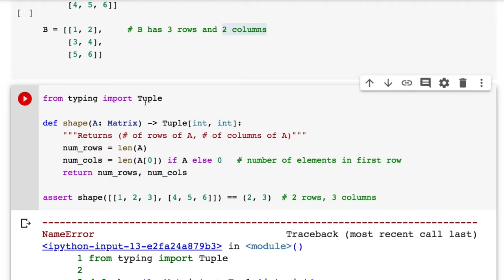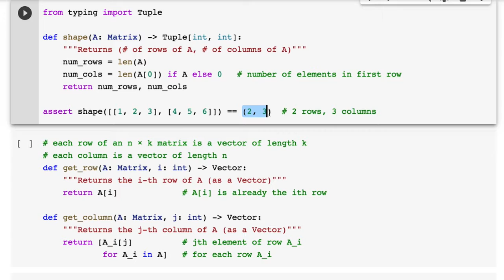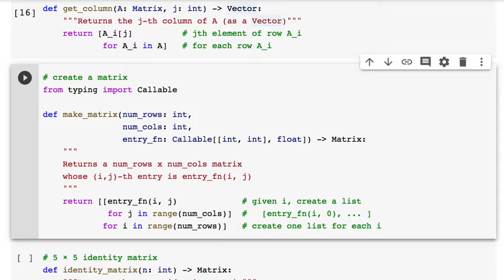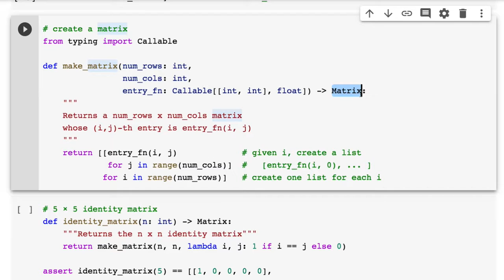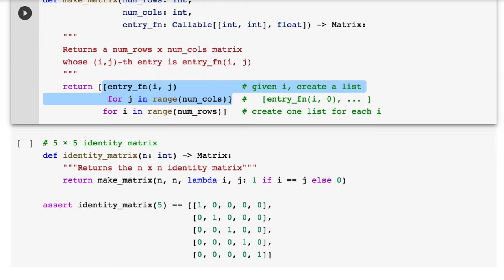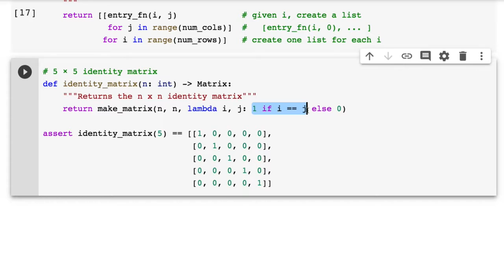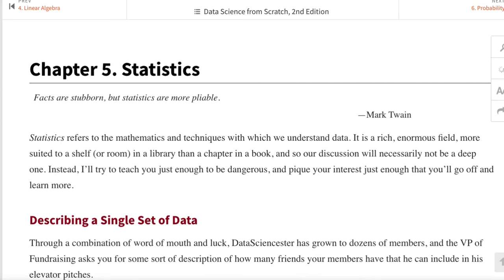[머신러닝] 005 - Chapter 4, Linear Algebra(3/3)